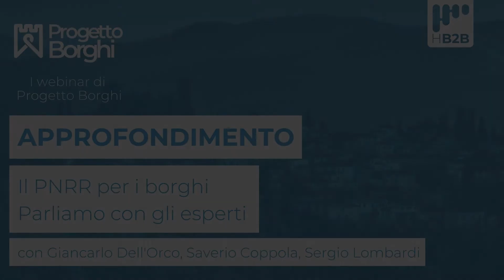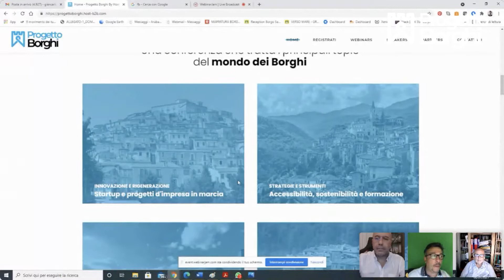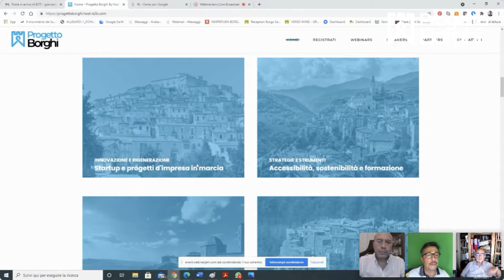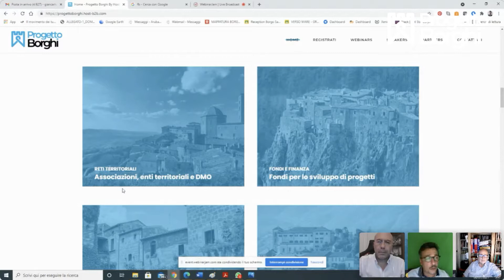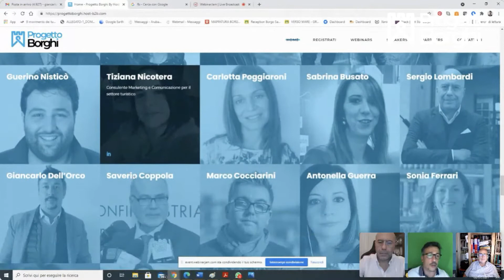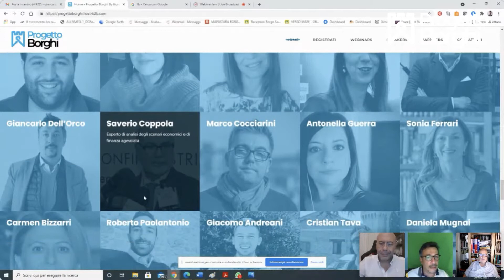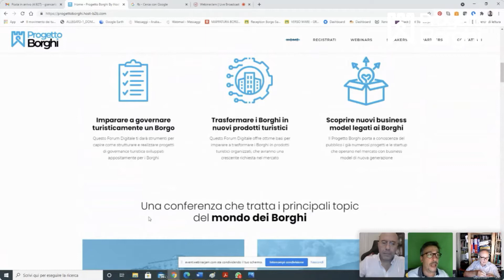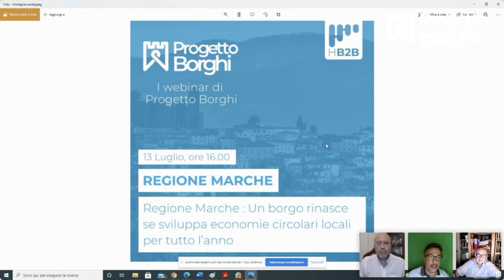Il PNRR per i borghi: parliamo con gli esperti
Secondo il PNRR, “L’Italia dispone di un patrimonio unico al mondo, ma molti siti/edifici sul territorio richiedono investimenti volti a migliorare capacità attrattiva, accessibilità e sicurezza”.

Gli investimenti identificati dal PNRR sono diretti anche ai siti culturali dei borghi e delle aree rurali, in quanto aree particolarmente fragili e distribuite in ampia parte del territorio nazionale.

Il più rilevante intervento del PNRR verso il borghi è l'Investimento 2.1. - Attrattività dei borghi, i cui interventi sono destinati allo sviluppo economico/sociale delle zone svantaggiate, con l'obiettivo della rigenerazione culturale dei piccoli centri ed al rilancio turistico, attraverso il recupero del patrimonio storico e la riqualificazione degli spazi pubblici aperti.
In questo webinar vengono esaminati tutti gli interventi del PNRR in favore dei borghi e delle piccole comunità locali.

Webinar con la partecipazione di Giancarlo Dell'Orco, Saverio Coppola e Sergio Lombardi